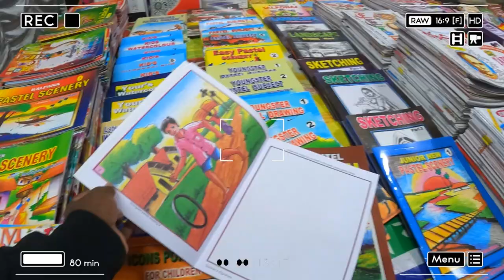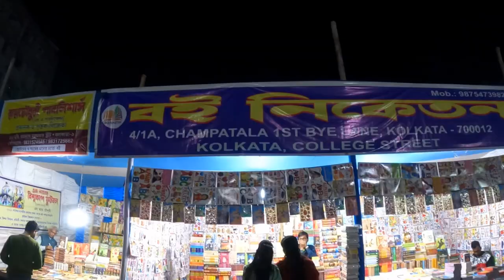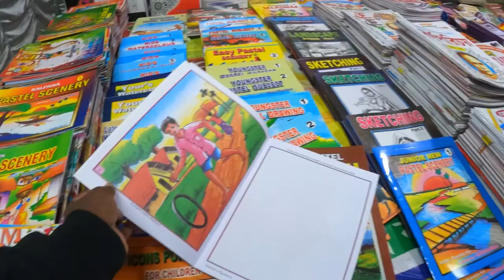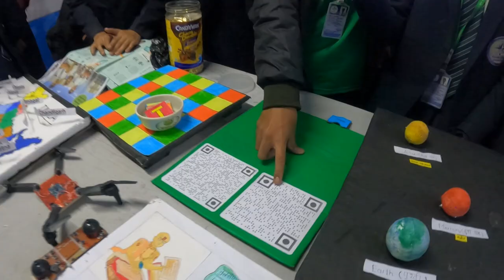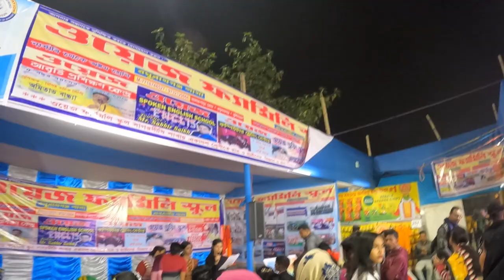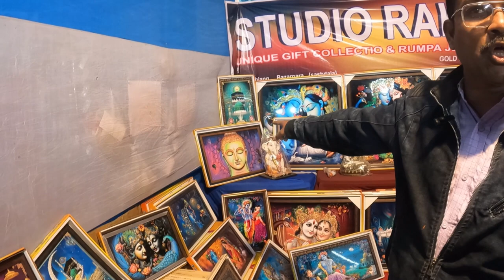আজ আমরা গিয়েছিলাম জঙ্গিপুর বইমেলায় | Raghunathganj, Jangipur Book Fair | Uttam Sarkar Vlogs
This is Uttam Sarkar.
On This Channel I am Sharing My Daily Life-Style, Travelling etc with You Guys.
I am Working On YouTube Last 3 Years. And Made a Platform Where I am Sharing My Knowledge with Around 3 Lakh Students Who are Study Engineering.

I Hope You will Enjoy Watching My Videos & Shower Your Love on Us.
Because a Promise will Always be a Promise.

Id: uttamsarkar102

About Me:
My Self Uttam Sarkar, Studies B.Tceh Computer Science & Engineering From Kolkata. I am From Murshidabad (Village Area).

Always Keep Support, Thank You
"Easy Tutorial Point" "Uttam Sarkar Vlogs"